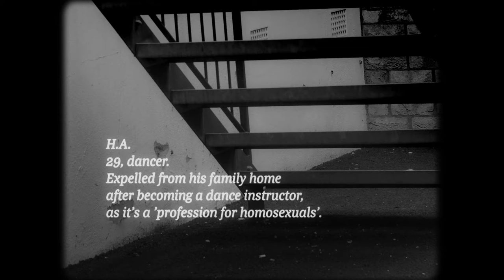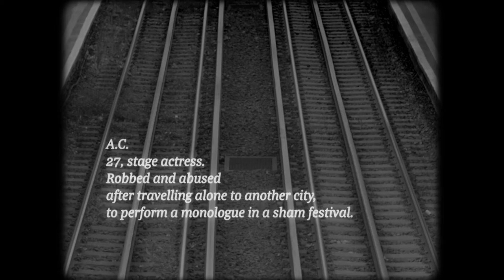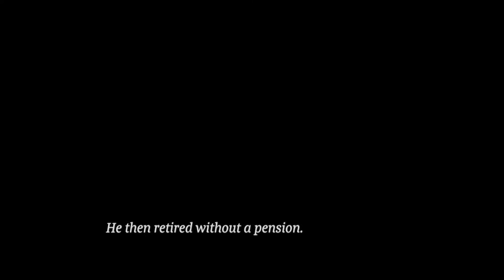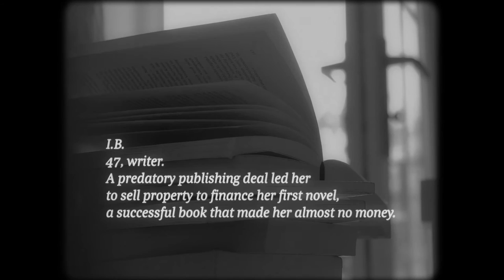Ifall - Mr Artist (Official Video)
Listen to Mr Artist from Too Long; Didn't Listen album

MR ARTIST
Mr Artist, where do you think you’re going
Now?
Ms Artist, tell me who made you believe
That we care?

There are too many like you
And the gatekeepers are briefed
Not to let anybody through
There’s no demand for your supply
You’ll reach no hearts, ears or eyes
So go away. Please comply

Mr Artist, what do you think you’re trying
To do?
Ms Artist, you know the entry fee is just
Too high

Oh you insist, that’s so great! (You’re so smart)
Please sign here for the holy grail (All for you)
We have a backdoor to glory just for the best (You)
We’ll just need some personal details

Your content will have a billion views
You’ll guest in talk shows and have a crew
You’ll fill auction halls, back to back
You’ll break the whole internet
When you drop your track

You’ll jump ahead of competition
Young influencers will be on a mission
Your name will be heard from coast to coast
Just don’t misbehave, or you’re toast

Mr Artist, I’m sure you will understand
    (Sustaining a cartel is expensive
    Our CEO has been defensive
    And wants a new yacht)
Ms Artist, all it will take is some creative accounting
    (Without us you have no hope
    You better learn how to cope)
Now?
    (You’re just a tool for oligarchs
    You better bring cash ‘cause we are sharks)
Ms Artist, you are the one to blame
    (All of your idols have done it
    Starry-eyed nitwits being punished
    All in the world is about money
    Your art is just another product)